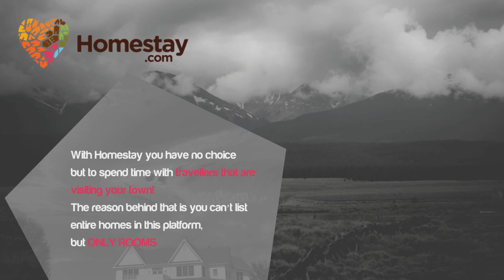Top Platforms to Rent Out Your Space 🏠 | AppJobs.com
Find out the best platforms to rent your space!

🗣 BECOME AN APPJOBBER AND BE PART OF OUR COMMUNITY!

WHAT IS APPJOBS.COM? ⬇️
AppJobs provides jobseekers with job offers from companies like Uber, Foodora, Dog Vacay, TaskRabbit and Postmates. Our goal is to give you reviews and descriptions of these instant-work-apps to help you make quick money doing what you love! As a user, you will get access to numerous opportunities in your city with a few clicks. We will provide you with information on requirements and how to get started for each and every job, as well as anything else you need to know before you begin turning time into cash on your own terms.